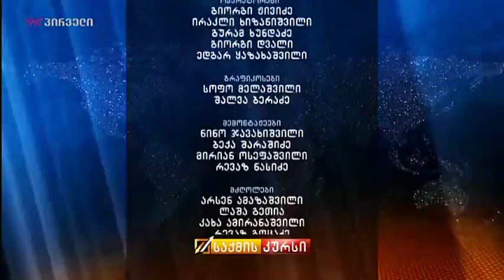საქმის კურსი (17.05.2018)